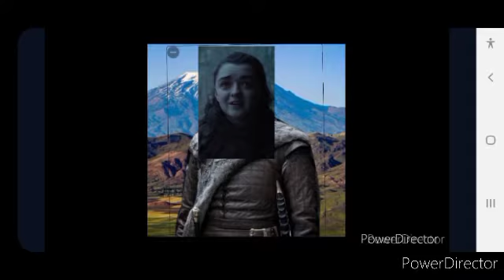Jack frosts return Part 27 FINAL battle!🤩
this video is a big surprise hope ya'll like it